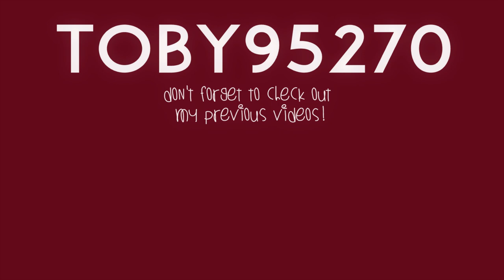SHADOW [Planetside 2] A Stalker Infiltrator Montage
This footage is from the post rebel patch, indeed the gun looks a little weird but i'm slowly getting used to it haha :D
Shadow is hopefully going to put my upload schedule back in order, it's been all over the place lately!
Make sure check out the amazing artists behind the music in the video!
Toby 95270 logging off!